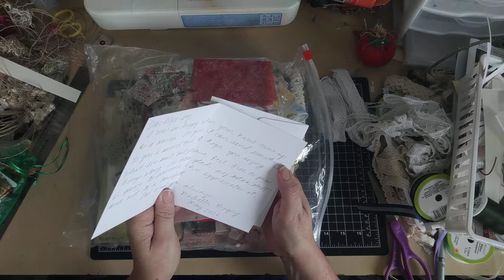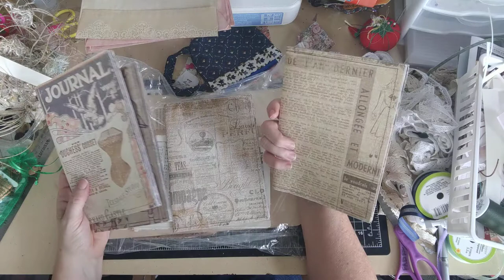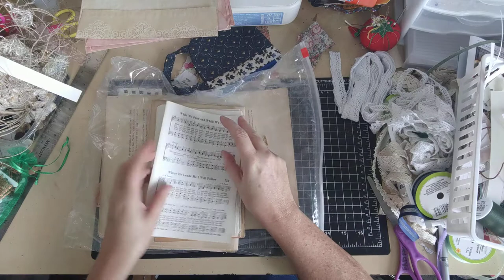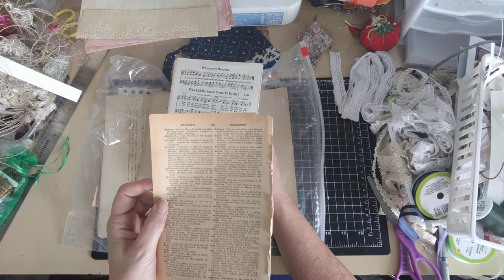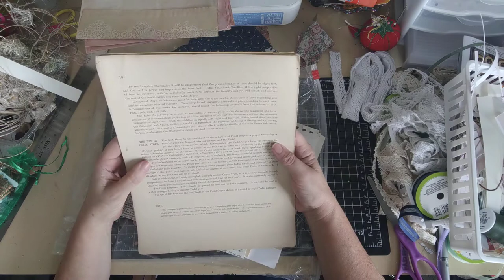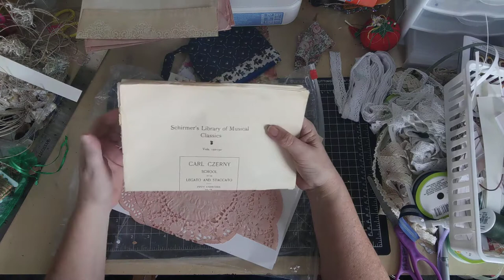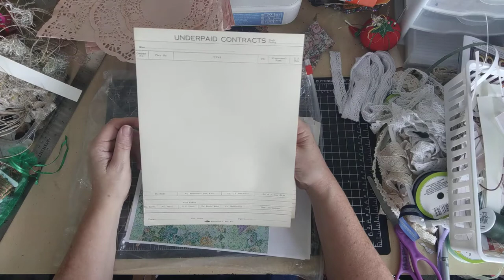Fun Stuff from Joyful Michelle (Michelle Gregory)/Ideas for Using These Types of Goodies in Journals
Michelle cleaned out her craft room recently, then had a random drawing for a couple boxes of things she didn't need.  I was so thrilled to get one of them!  Let's unpack it together and I'll talk through how I sort and use goodies like this.  Michelle told me later that some of this stuff (especially the partially complete journals I was so excited to get) were sent to her in RAKs (Random Acts of Kindness - boxes or envelopes of stuff junk journalers send to each other).  When we receive a RAK from someone, it's likely there will be some things which are perfect for us and other things we pass on to others.  Eventually, they'll end up with the right person and they'll never make it to a landfill.

Michelle and I know each other somewhat from Melodi Huey's group Melodi is a brilliant and kind advanced junk journaler who shares her knowledge generously.  Michelle and I also know each other from videos.  She's a precious soul who appreciates the beauty she sees and creates beauty to inspire others.

And now, I'm probably going to impose a moratorium on myself.  No more new craft supplies for the rest of the year, other than glue and thread.

And I've GOT to clean my craft room!

Love,
Alyce-Kay Ruckelshaus
Sweetwater, Tennessee, USA